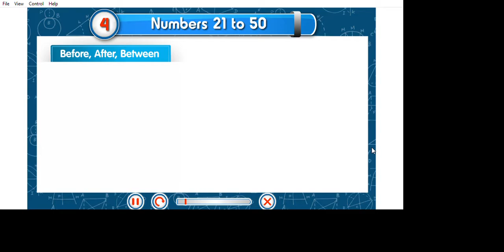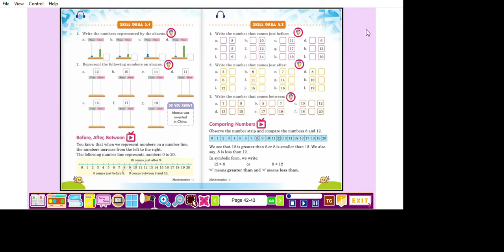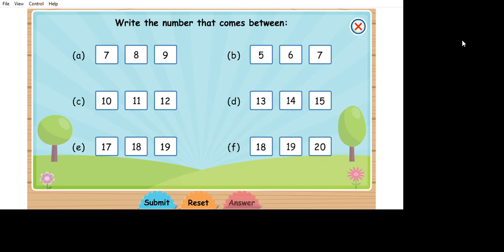maths 1 / chapter 4 / numbers 21 to 50 / exercise 4.2